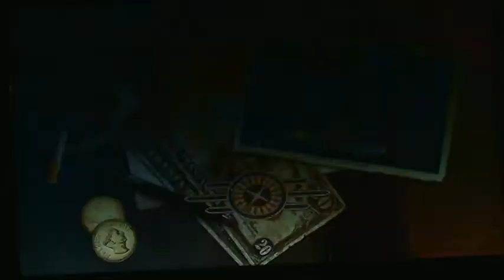Fallout New Vegas PS3 Gameplay Primm Lucky Pistol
Location of the pistol the Protectron tells you about after repairing him.